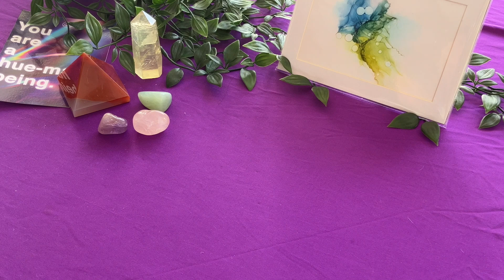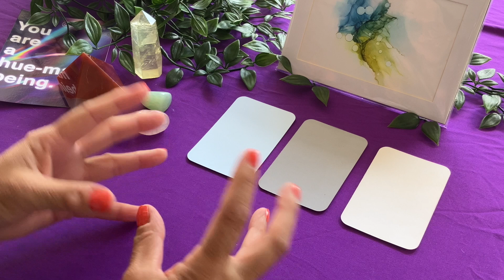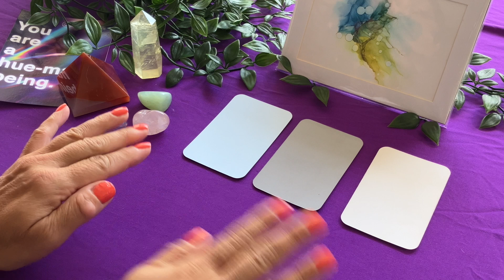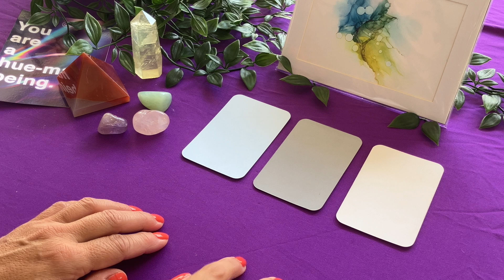ENERGY COLOUR READING 🌈 A peaceful resolution to a conflict🕊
Weekly colour energy reading for 7-13 October 2024.

Find out what the energies for the week have in store.  If you're drawn to any of the colours in particular then pay closer attention the message for that card as it may resonate more.

This reading provides guidance and insights to help you navigate the week ahead.  It will not resonate with everyone so take what does and leave the rest.